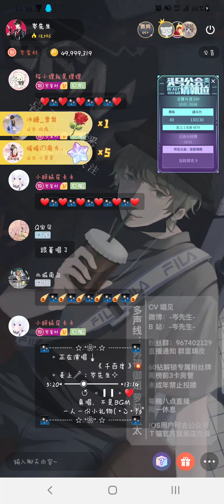岑先生－千百度（2021－1001）